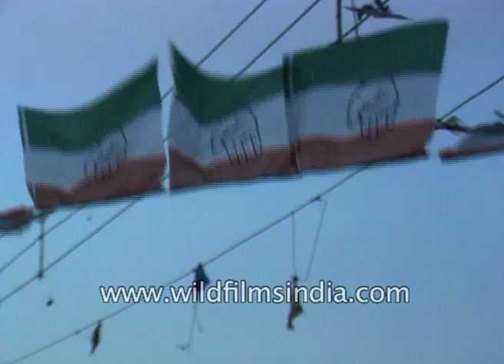Election in East Delhi, Lal Bihari Tiwari from BJP competes with H. L. Kapoor from Congress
East Delhi is one of the important election areas in New Delhi. Approximately 24 lakh voters decide the future of 20 candidates in East Delhi. The primary competition is between BJP candidate Lal Bihari Tiwari and H. L. Kapoor from Congress. Lal Bihari Tiwari has won the last two elections.

Lal Bihari Tiwari, Indian politician speaks about the election in East Delhi. He says, "When he was Deputy Governor more than 500 people died of Cholera in Jahangir Puri, Trilok Puri, Kalyan Puri etc."

H. L. Kapoor, an Indian politician, speaks about elections in East Delhi. He says, "Wherever I go mostly in backward colonies, what he has done in the name of development?"